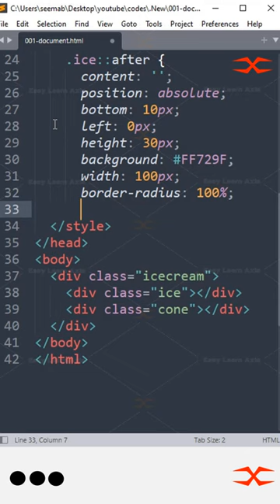Ice Cream | HTML CSS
Ice Cream
HTML CSS